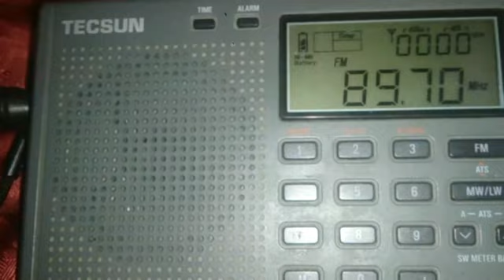22.08.2019 02:46UTC, [Ms] bounce, ČRo Radiožurnál, 89.7MHz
Equipment: TECSUN PL310 + TV whips antenna